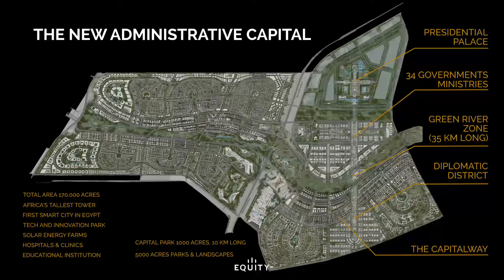The Capitalway - Waterway Developments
This fully-finished, upscale development blends landscaped foliage and soothing water features with outstanding architecture to present opulent living standards that transcend luxury. The Capitalway’s prime location is met by the unequivocal lifestyle it presents, a lifestyle that values privacy, luxury, and convenience above all else. Designed to emphasize modern-day luxury and convenience, The Capitalway is the epitome of refined urban living with a splendid touch of natural and suburban beauty.